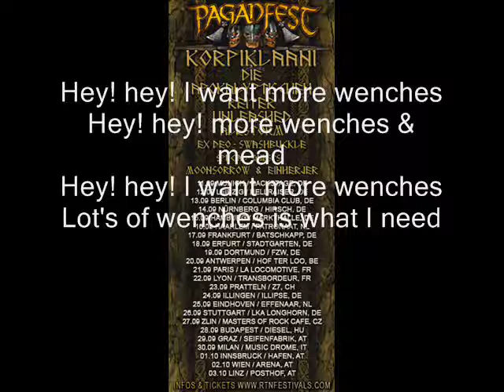Alestorm - Wenches and Mead + Weiber und Wein with lyrics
Alestorm - Wenches and Mead + Weiber und Wein

Englisch + Deutsch